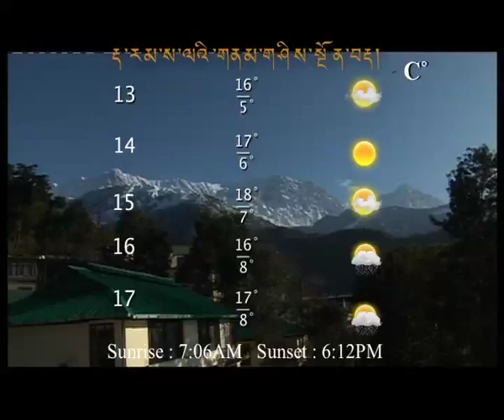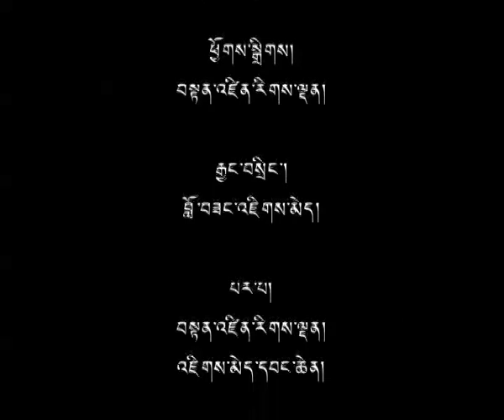17 Feb 2015 - TibetonlineTV News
Headlines:◆ Sikyong Greets Tibetans on Losar ◆ Introducing Tibetan Losar ◆